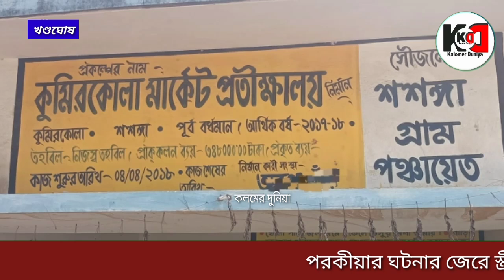পরকীয়ার অভিযোগে স্ত্রীকে ধারালো অস্ত্র দিয়ে কোপানোর অভিযোগে গ্রেপ্তার স্বামী